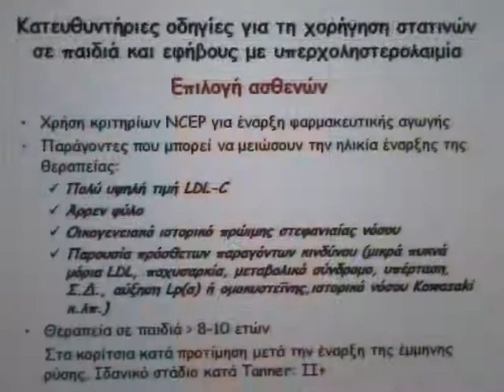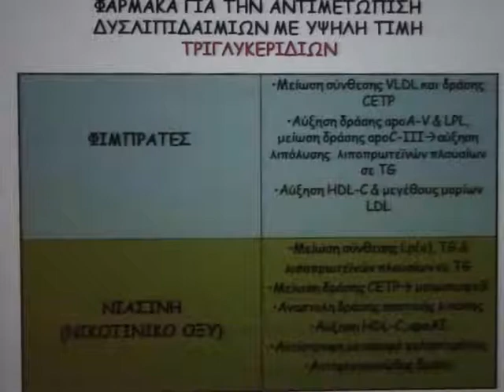Θεραπεία Υπερ Χοληστεριναιμίας